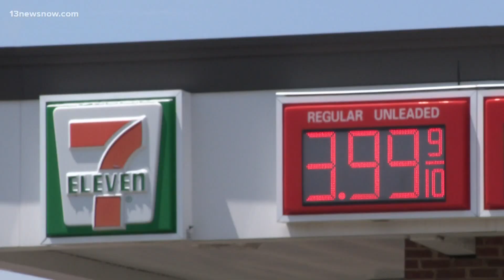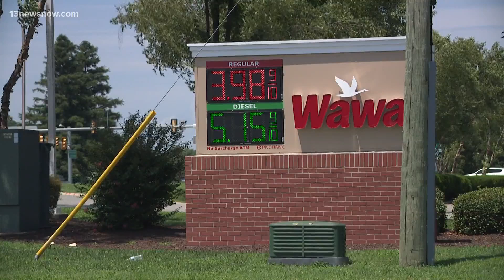Prices at the pump going in reverse | AAA says average cost for gallon of gas locally is $4.12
Gas prices have been dropping steadily since mid-June. Filling up your gas tank still isn't cheap.